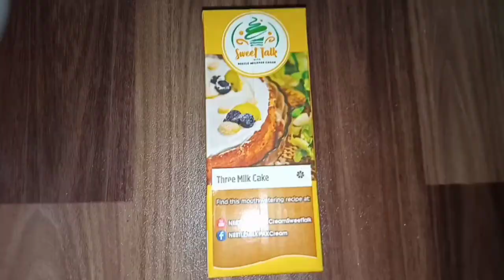Easy and quick turkish cake without oven||Turkish milky caramel cake by Ghar Ka zaikaa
Turkish caramel cake without oven quick and  easy recipe
For businesses inquiry contect
Ghar_ka_zaikaa123